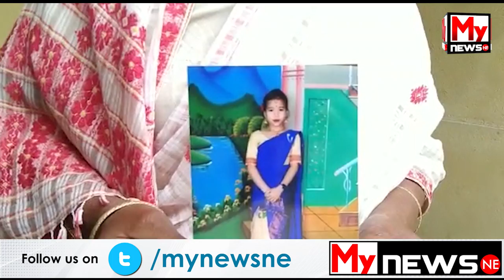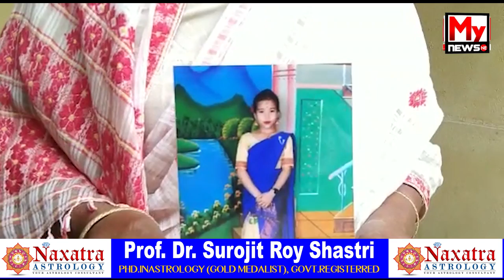বাক্সাৰ এগৰাকী তেৰ বছৰীয়া কিশোৰীৰ কৰুণ গাঁথা